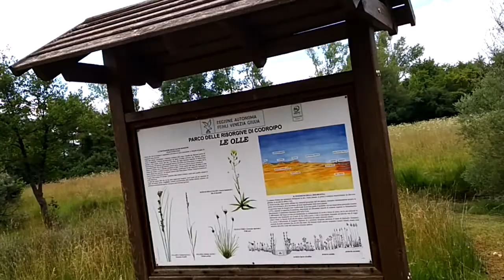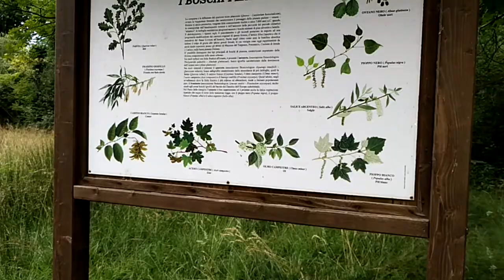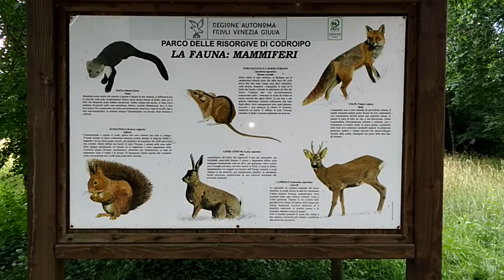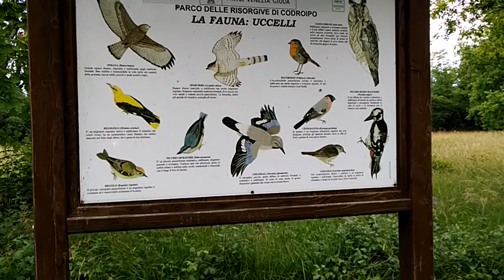Il parco delle risorgive di Codroipo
Siamo fortunati, noi codroipesi, ad avere il parco delle Risorgive così vicino al centro. I suoni, i canti, i colori e i profumi della natura ci sono tutti, in ogni stagione, ci rigenerano e fanno da contraltare alla monotonia dell'oceano di monocolture che ci circondano da ogni parte, a cominciare dal mais.